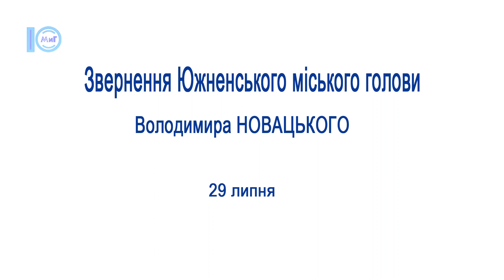Звернення Южненського міського голови Володимира Новацького - 29.07.2022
Порт "Південний", так само, як і Одеський та Чорноморський порти, починає працювати для організації експорту українського зерна. Про це повідомив Южненський міський голова Володимир Новацький у своєму щоденному зверненні 29 липня.